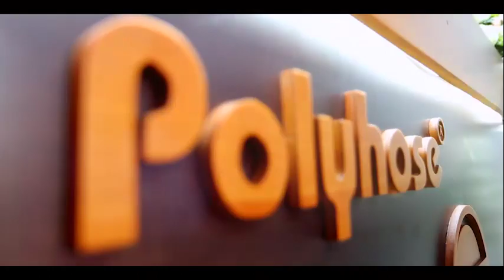Sail Emarate Pipes Trading LLC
Welcome to the World of High Pressure Hydraulic / Thermoplastic and all kinds of industrial hoses. We, SAIL EMARATE wish to introduce ourselves us one of the largest stockist of hoses in the UAE.

We are authorized distributors of two international brands namely: POLYHOSE and ITAL FLEX. We assure that we can supply all kinds of bare hoses as well as assemblies as per requirements in a very short notice and deliver this 24/7/365 days.

We have well equipped latest crimping machineries and testing units with a testing rig to a capacity of 40,000 PSI. We also have 20,000 square meters of warehouse capacity in Sharjah and have a technically qualified team to produce and deliver hose assemblies on a very time bound schedule.